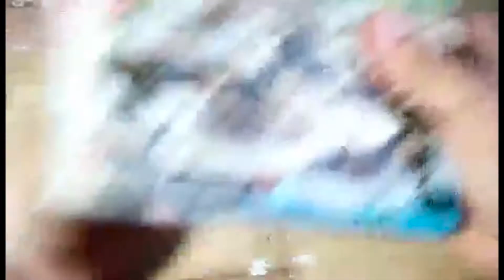LEGO AA-GUN SEMBO BLOCK 101106 LEGO KNOCKOFF